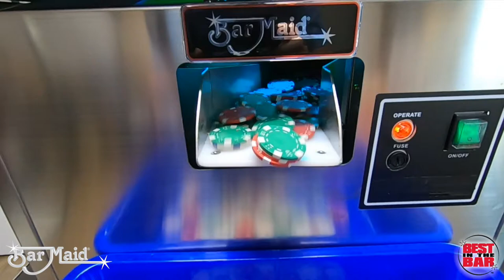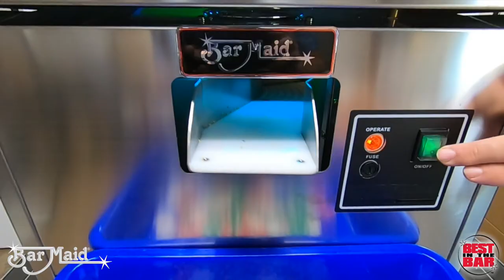CHIP CHAMPION Casino Chip Cleaning System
The CHIP CHAMPION Casino Chip Cleaning System allows casinos to quickly clean casino chips and dice in-house to reduce potential spread of pathogens among staff and players. The system pairs a multi-purpose quaternary tablet sanitizer bath with a durable, stainless steel machine that utilizes high heat and UVC light to process thousands of chips and dice per hour. The system is already in use at multiple casino properties.
There are three models available. Casinos can choose based on volume and available space. The compact model processes 3,000-4,000 chips and dice per hour. The somewhat larger high output model processes 7,000-9,000, and if purchased with the optional Automatic Feeder, will process more than 10,000 chips and dice per hour. All models have a relatively small footprint that fits most work tables or can use the optional wheeled cart for easy portability and storage.